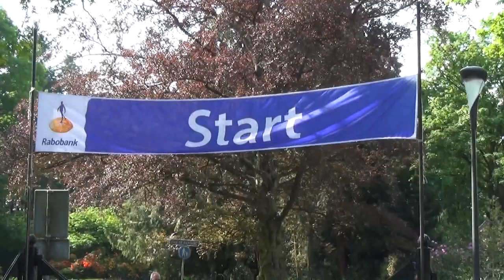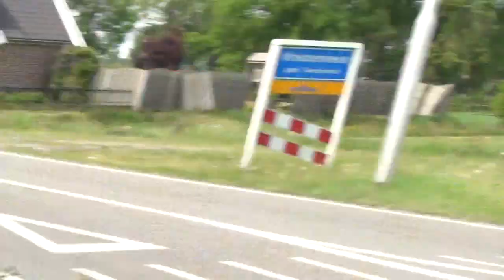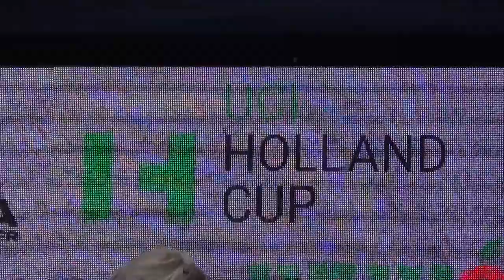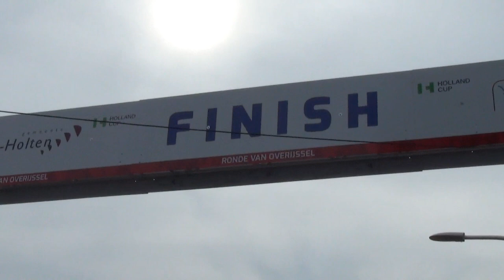Ronde van Overijssel 2018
Samenvatting 66e Ronde van Overijssel 2018, UCI 1.2 met start en finish in Rijssen. 3e wedstrijd van de Holland Cup.
Summary 66th Tour of Overijssel, UCI 1.2 with start and finish at Rijssen. 3rd race of the Holland Cup.

Op mijn 2e kanaal staan doorkomst video's / passage videos on my 2nd channel.